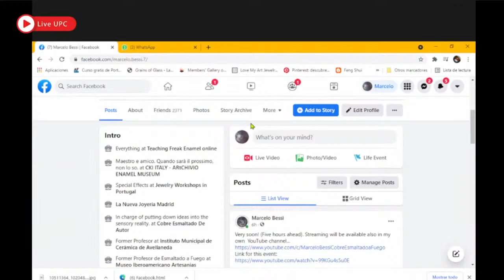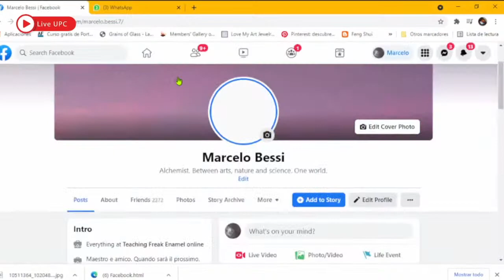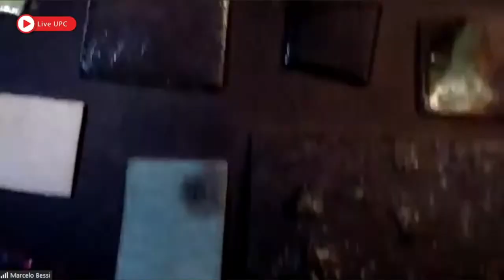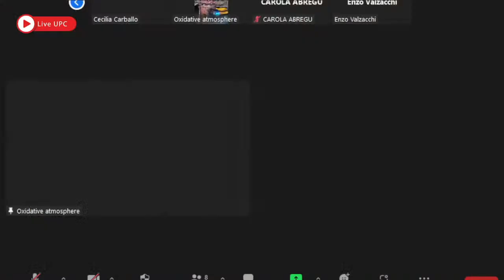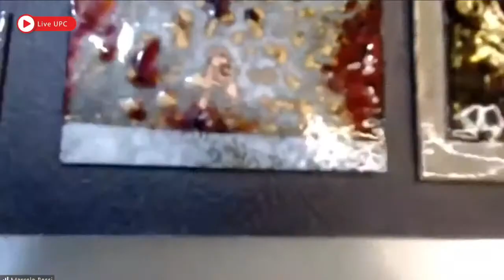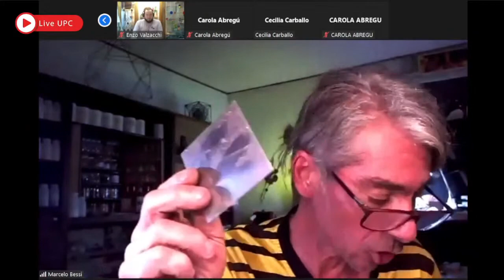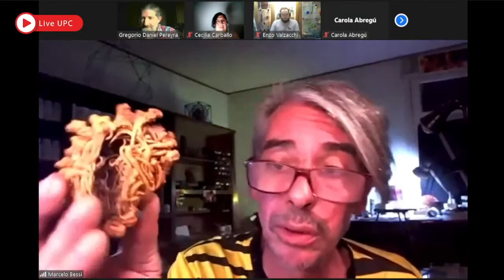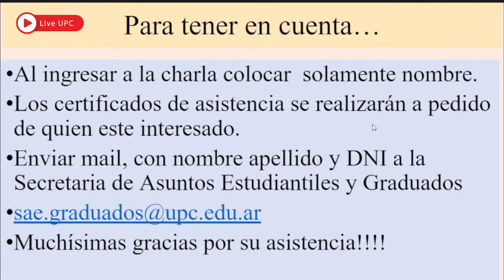Esmaltado Extremo con Marcelo Bessi.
3er encuentro del seminario virtual "Artes del Fuego" organizado por la Escuela de Cerámica  Fernández Arranz, dependiente de la Universidad Provincial de Córdoba (UPC).
Masterclass dictada por Marcelo Bessi.

Siempre tuve predilección por lo “singular”. Desde niño me dedicaba a coleccionar rarezas: piedras, cajitas de fósforos, anfibios vivos…
Mi gusto por tales asuntos “peculiares”, fue virando hacia otro tipo de manifestaciones más allegadas a lo artístico.

Me acerco al Esmaltado a Fuego a través de la genial esmaltadora Myrtha Moro, comencé siendo su ayudante, hace algo más de 30 años. Además, ella es orgullosamente mi mamá.
Cultivó el esmaltado tradicional, con obras de ejecución perfecta. Yo, en cambio, fui por otro camino.
Mi principal enfoque es avanzar sobre vectores inusuales, con el fin de obtener recursos de textura visual y táctil, que resulten novedosos, y como decía al principio, singulares…
Principalmente me dedico a la investigación y posterior enseñanza de mis hallazgos, aunque cuando tengo tiempo de jugar, produzco obra.